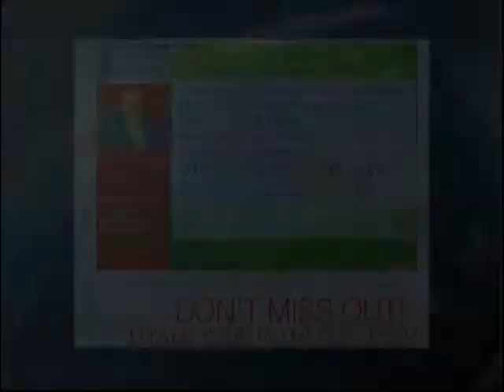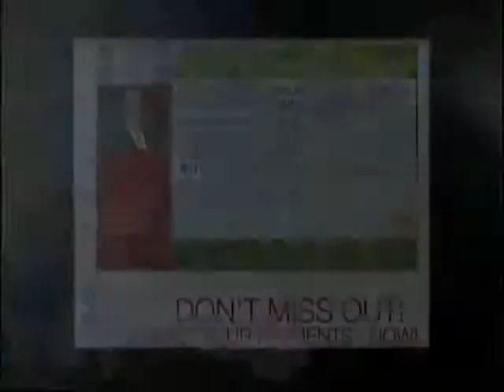شروعی مجدد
فایل صوتی این برنامه را بشنوید